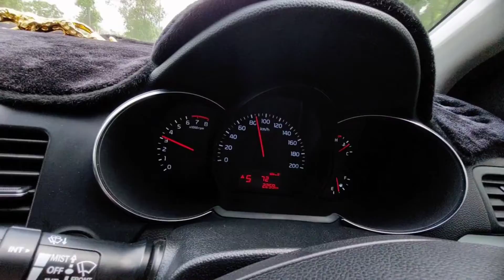MY NEW CAR || SHOWROOM WALO NE NAHI DI CAR KI DELIVERY 😡